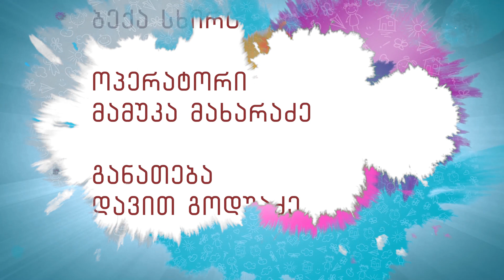ვიტამინები 1 გადაცემა